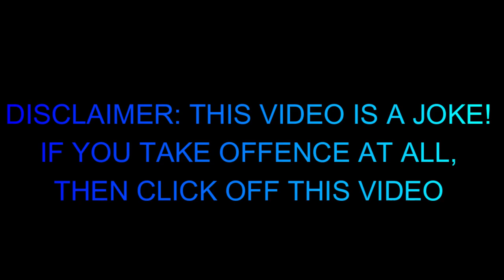101 Dynast.io: How To Troll & Kill Noobs In 1v1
101 How To Troll & Kill Noobs in 1v1 [EZ]